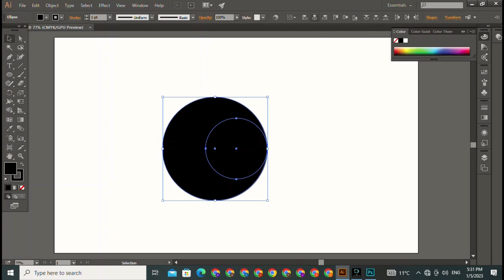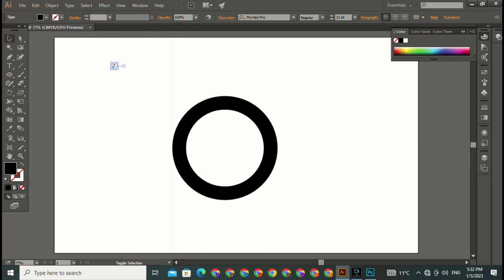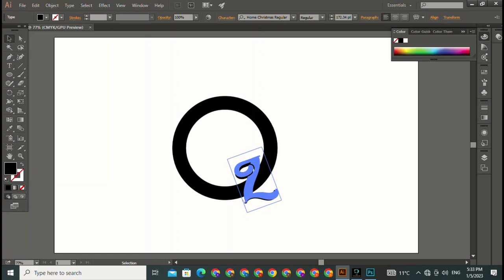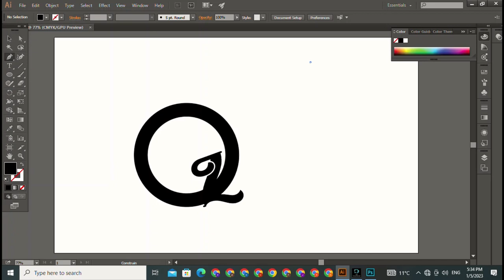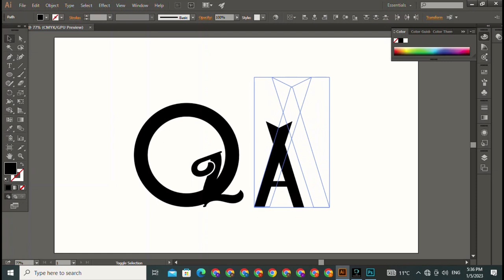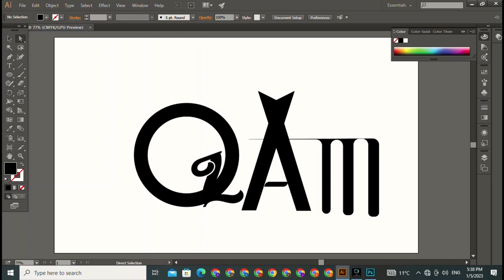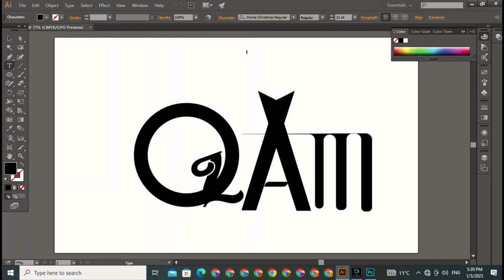one trick use and logo